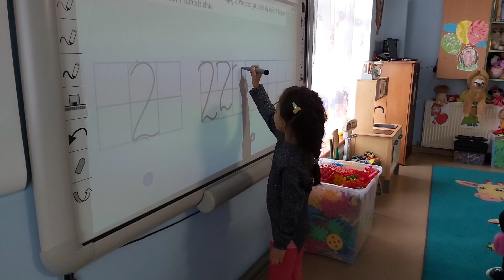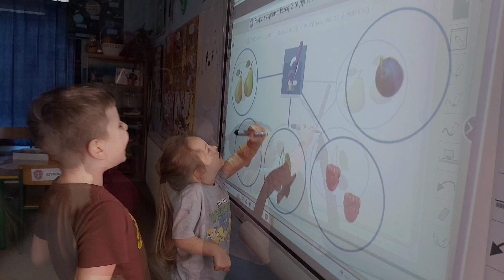Ćwiczymy - Niepubliczne Przedszkole Szafranek